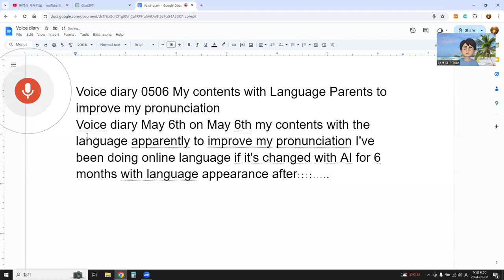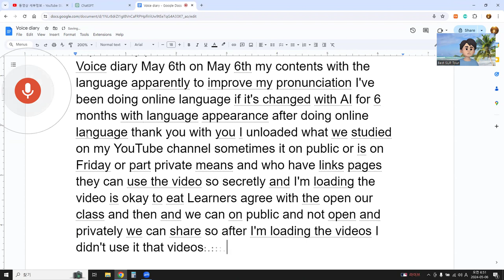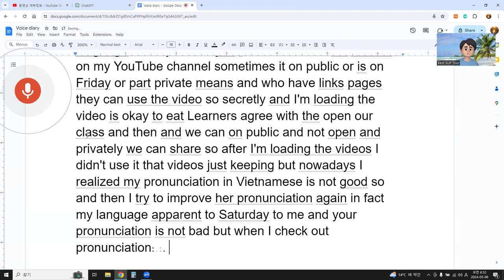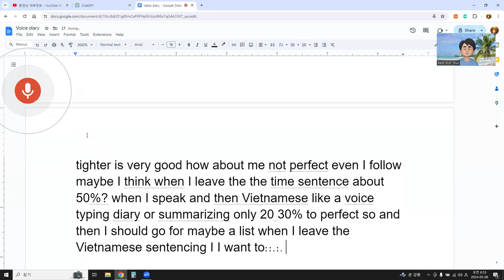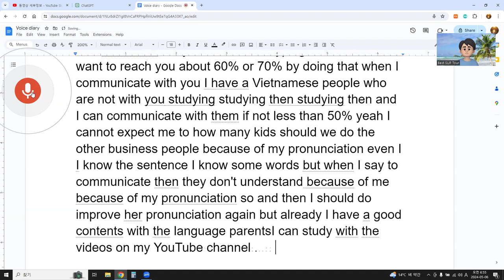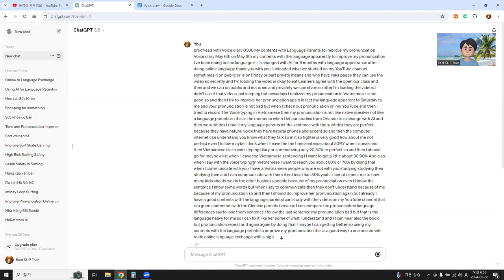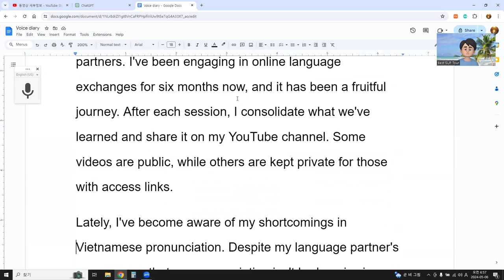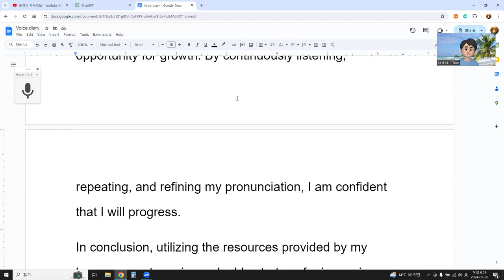Voice diary 0506 My contents with Language Parents to improve my pronunciation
Voice Diary May 6th. On May 6th, I reflected on my efforts to improve my pronunciation with the help of language partners. I've been engaging in online language exchanges for six months now, and it has been a fruitful journey. After each session, I consolidate what we've learned and share it on my YouTube channel. Some videos are public, while others are kept private for those with access links.

Lately, I've become aware of my shortcomings in Vietnamese pronunciation. Despite my language partner's reassurance that my pronunciation isn't bad, reviewing recordings of myself on YouTube revealed otherwise. My Vietnamese pronunciation lacks the fluency of a native speaker or a proficient language learner.

This realization prompted me to leverage technology for improvement. I began transcribing our conversations and adding subtitles to my videos. The subtitled sentences spoken by my language partners were flawless, showcasing natural intonation and accent. However, my own pronunciation fell short, achieving only about 50% accuracy when reading the sentences aloud.

To address this gap, I set a goal to achieve 90% accuracy when reading Vietnamese sentences and 60-70% accuracy when using voice typing. My aim is to enhance my communication skills, particularly when conversing with Vietnamese speakers who may not be accustomed to learners' accents.

Despite the challenge, I find solace in the wealth of resources available to me. My YouTube channel is a treasure trove of content, allowing me to compare my pronunciation with that of native speakers. While my pronunciation may be lacking at times, each mistake is an opportunity for growth. By continuously listening, repeating, and refining my pronunciation, I am confident that I will progress.

In conclusion, utilizing the resources provided by my language partners is a valuable strategy for improving my pronunciation. Through consistent practice and dedication, I am determined to excel in my language learning journey.